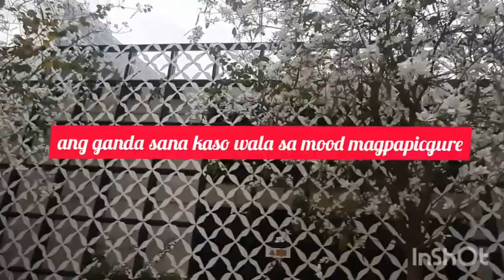Holiday stress Free@the park!